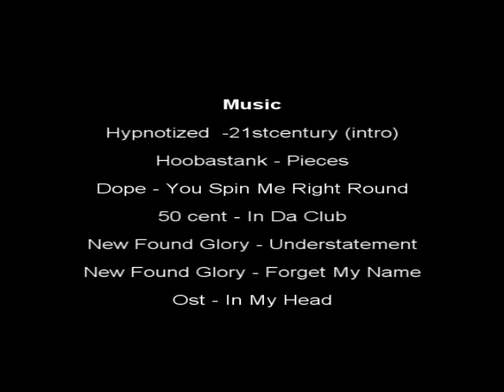[ TiiMii The Movie ]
CS Legenderna: SatyreN , Neon , Risby , skUUm , realizM